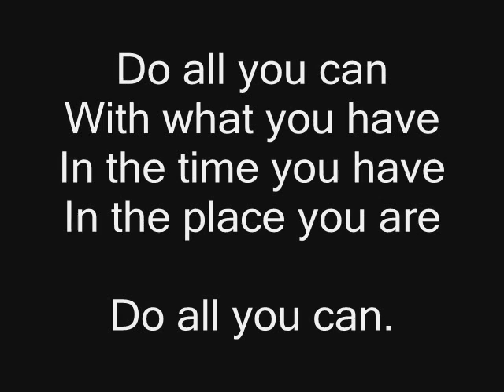Andrew Harvey Sacred Activism Series part 1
Andrew Harvey is a renowned and distinguished mystical scholar, Rumi translator and explicator, poet, novelist, spiritual teacher and writer, and architect of Sacred Activism.

The morning Andrew visited my church, I was so touched by what he had to say...I got a copy of the service. I knew that I wouldn't be able to keep the experience to myself. So I took that copy of the service, and I broke his sermon down into 3 parts.

This is the first of the 3. It was during this portion, that I actually burst into tears. I wish I could share the actual image that he embodied while speaking.

If you feel possessed to do so, please visit Andrew's to get a deeper look at Sacred Activism. There are also other videos available through the youtube community (some may mirror what is said in these videos).

all images were found through google.com

Blessed Be!